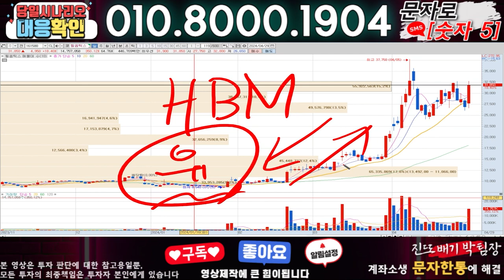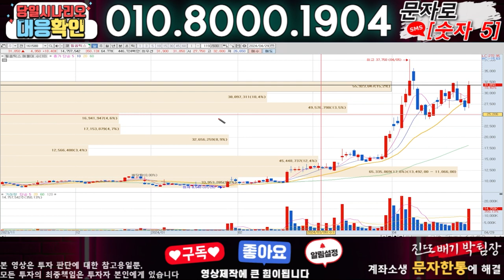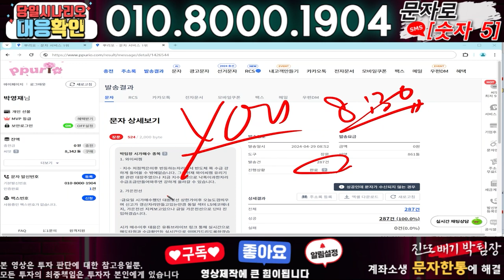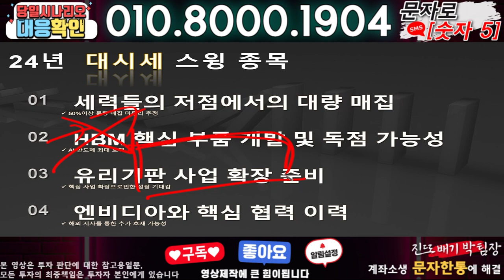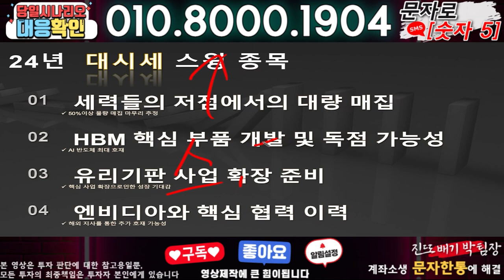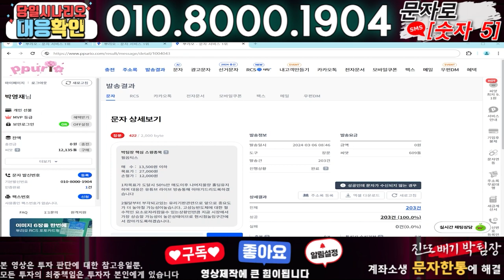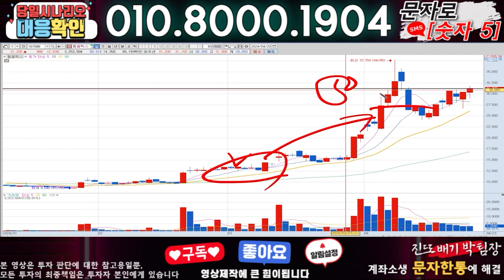필옵틱스 ) 3분전 기습속보-공식입장발표!! 무슨일인가?